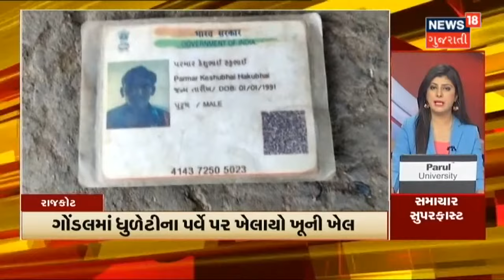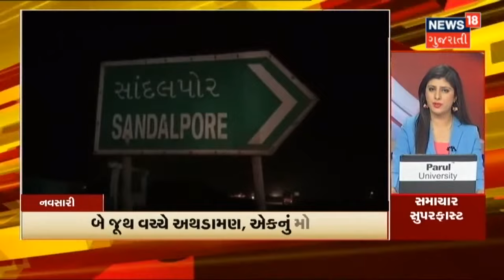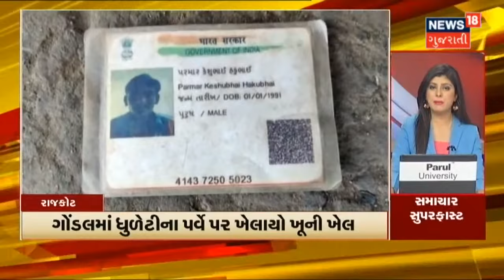Samachar Superfast | સમાચાર સુપરફાસ્ટ જુઓ News18 Gujarati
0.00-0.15 Amit Shah એ Jammu માં નાર્કો આતંકીઓને રોકવા પર નિર્દેશ આપ્યો
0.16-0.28 Bhagwant Mann ના મંત્રી મંડળે શપથ ગ્રહણ કર્યા